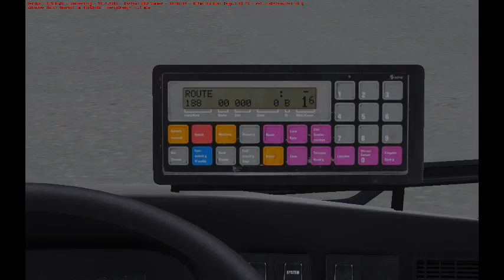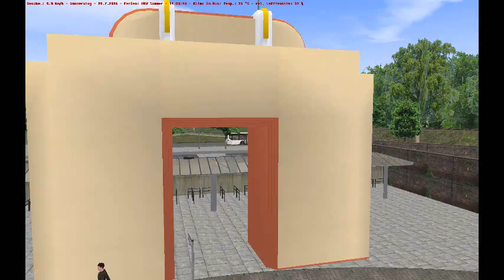Omsi 2 Gladbeck auf der linie 188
Mit dem Mercedes Benz o530 ü zum Movi Park Deutschland